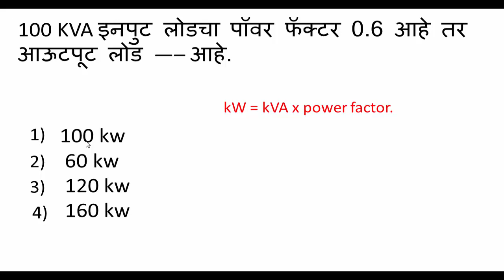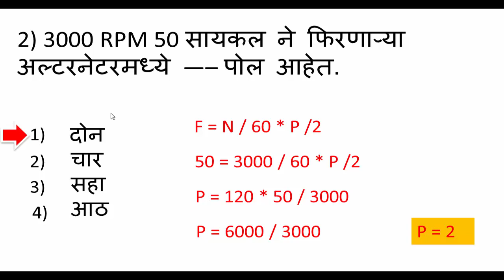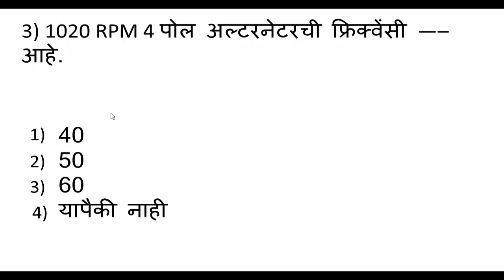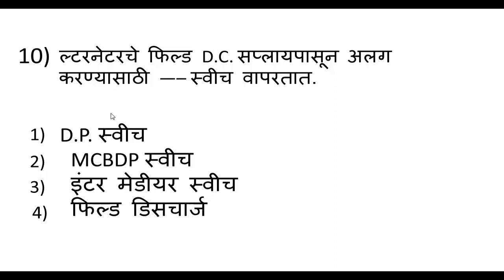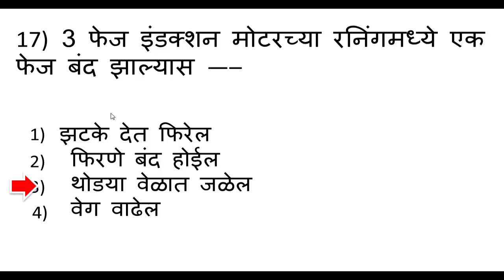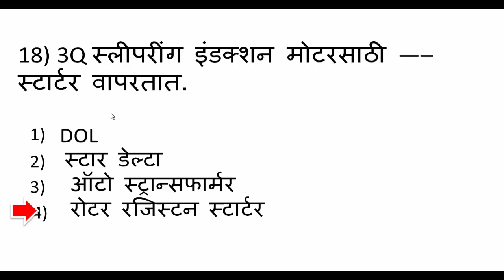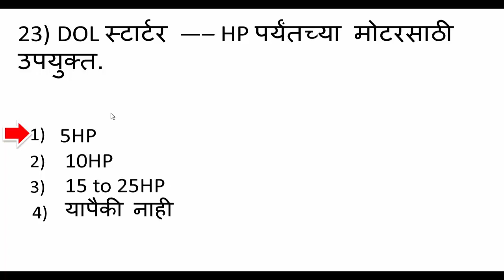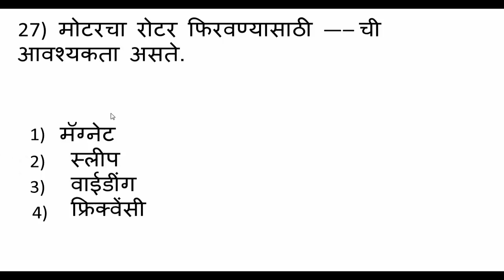upkendra sahayak previous exam question / mahavitaran exam preparation / vijtantri question paper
upkendra sahayak previous exam question / mahavitaran question paper / vijtantri question paper

Thanks